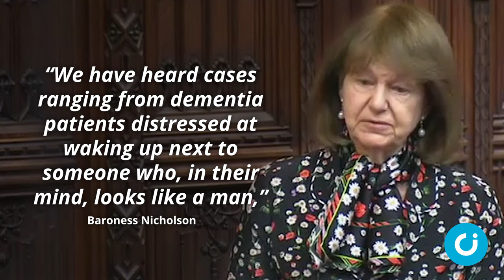Trans rights top women’s safety in NHS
NHS Trusts are putting transgender rights before women’s safety, a Peer has said.